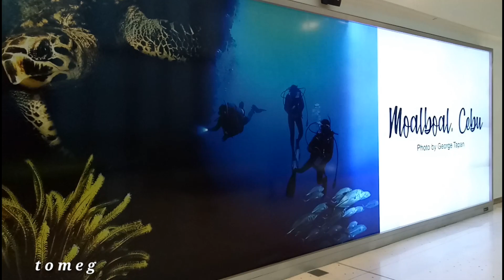Mactan-Cebu International Airport Terminal 2 |MCIA T2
This clips Compilation was taken on January 2020. sorry for shaky clips 'coz this was not planned. My flight is 7 in the morning so i need  to be there in the midnight.

EDIT: Mactan-Cebu International Airport Terminal 2 DEPARTURES is in the 3rd Floor